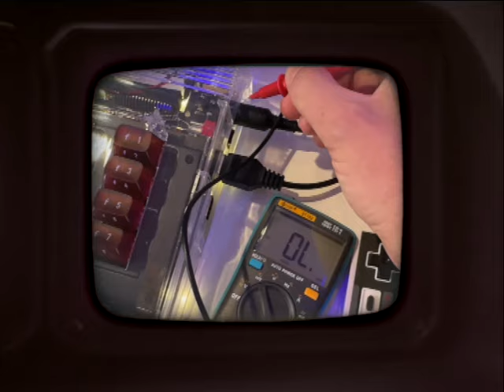Retro Recipes Channel Trailer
Bathe in the wholesome glow of nostalgia with new recipodes most Saturdays as Perifractic & Ladyfractic cook up unique projects born from a serious love of Vintage Tech & TV, but always with a side of fun.
“𝙆𝙚𝙚𝙥𝙞𝙣𝙜 𝙣𝙤𝙨𝙩𝙖𝙡𝙜𝙞𝙖 𝙖𝙡𝙞𝙫𝙚 𝙤𝙣𝙚 𝙫𝙞𝙙𝙚𝙤 𝙖𝙩 𝙖 𝙩𝙞𝙢𝙚”

Nostalgia is always in style at ЯR where we cover all the things that made us smile in the 80s, including vintage computers & electronics, retrogaming, and cult classic TV shows & movies!

❤️‍🔥 Click _Thanks_ under the vid

*MUSIC CRUDITES:*
• Based on the theme by Glen A Larson & Stu Phillips

*HOW THE VOICEOVER WAS COOKED UP:*
1. I recorded a performance of the voiceover doing my best tribute to the original Wilton Knight actor, the late great Richard Basehart.
2. Although close to what I wanted, I could still tell it was me at certain points. I therefore created an Eleven Labs AI voice model based solely on my own performance, including the training keywords, "American middle aged male with deep gravely voice".
4. I fed the script into the AI and generated dozens of recordings, selecting words or syllables to replace only certain parts of my original recording.
5. Though inspired by Richard Basehart's original Knight Rider opening, the end product is 100% my own performance mixed with AI of my own voice, and no part of the original recording from Universal's Knight Rider TV show was used.

*OTHER SAUCES & CHEERS:*
• Universal Studios
• David Hasselhoff
• Justin Bruening
• Glen A Larson
• Gardenside Prods., Clue Detectives & Paradise Radio
• Special thanks to Ladyfractic & Junifractic!

*THANK YOU FRONT OF HOUSE TEAM:*
• Conrad Vogel
• James Langridge
• Lee Volante
• Mauricio Tonnera